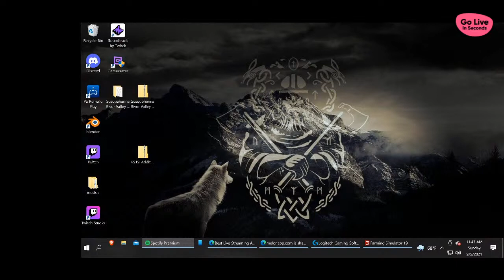Susquehanna River Valley let's play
Susquehanna River Valley - best US map on farm sim done my way for fun.